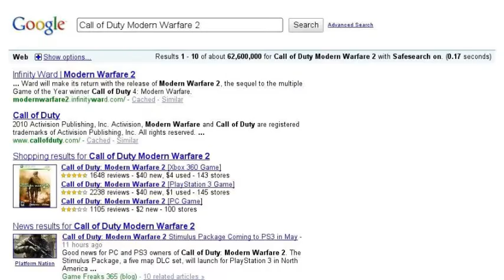Modern Warfare 2 Search Stories